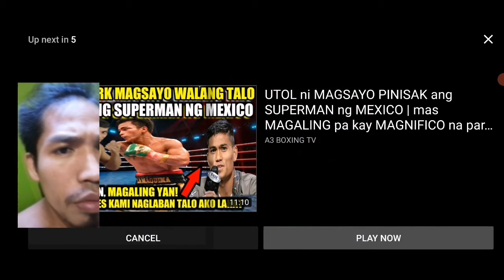MAGANDANG KALIGUAN NGAYONG SUMMER 2022